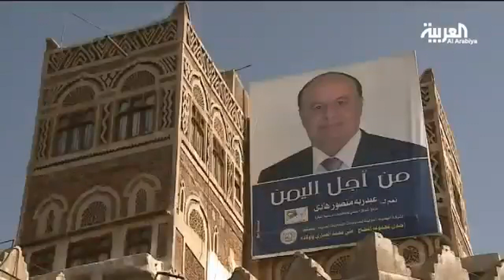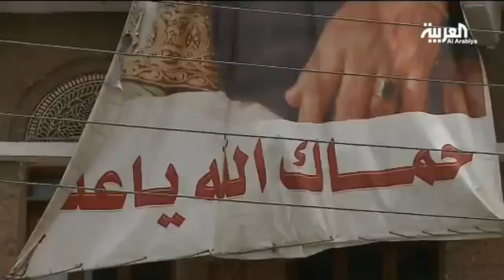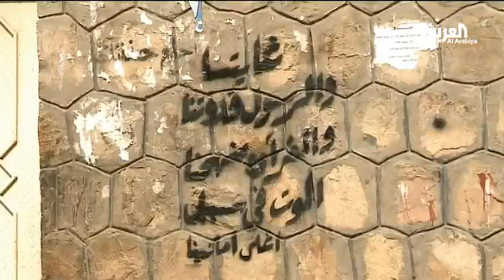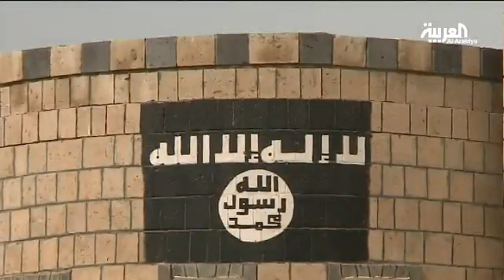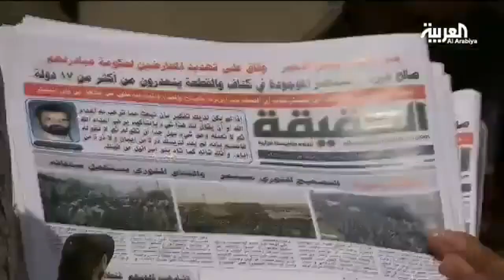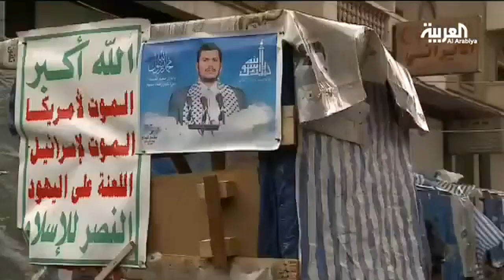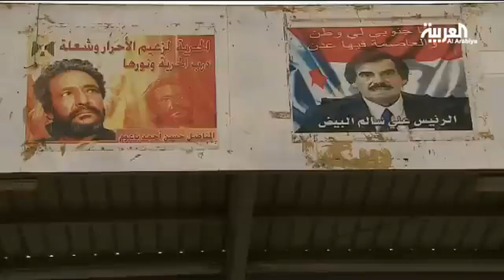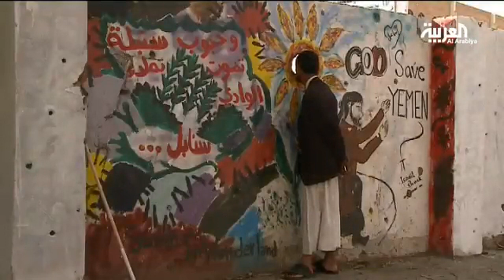Documentary "Walls of Yemen" وثائقي "جدران اليمن" 2012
Diana Moukalled explores the major obstacles that face Yemeni people after they revolted in 2011 against President Ali Saleh.. Al Qaida, Poverty, Houthies, Saleh's remaining influence, and Southern problem; all represent walls that Yemenis need to break. Al Arabiya channel
ديانا مقلد تعرض لأهم المشاكل التي تواجه الشعب اليمني بعد  ثورته ضد نظام علي عبد الله صالح عام 2011.. القاعدة، نفوذ الرئيس صالح، الفقر، الحوثيون، ومشكلة الجنوب جميعها تمثل جدرانا على اليمنيين تحطيمها للعبور إلى بلدهم المنشود.. الفيلم انتاج قناة العربية 2012